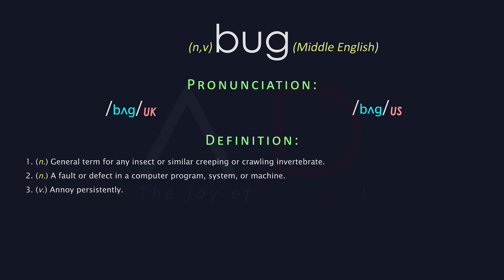Bug Meaning And Pronunciation | Audio Dictionary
Word: bug - 1. (n.) General term for any insect or similar creeping or crawling invertebrate. 2. (n.) A fault or defect in a computer program, system, or machine. 3. (v.) Annoy persistently.
Bug Meaning, Bug Definition | Audio Dictionary - How To Pronounce Bug.